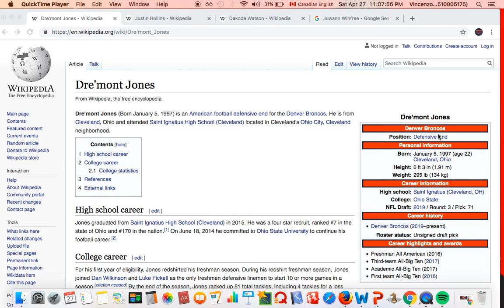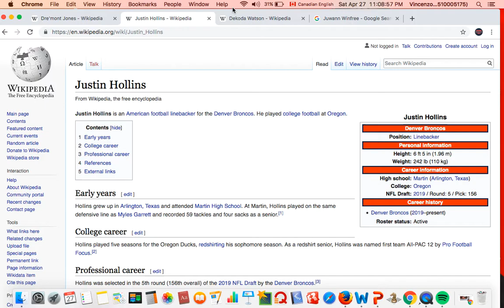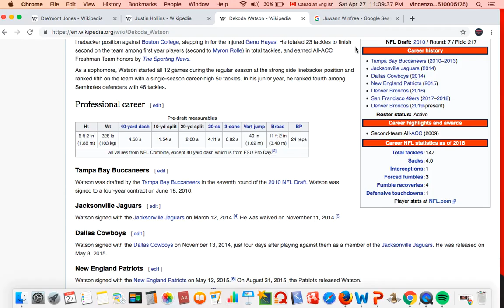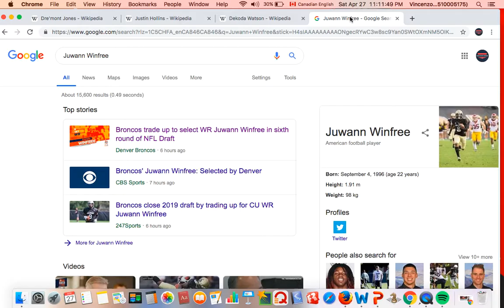the Dakota Watson trade in the rest of the Denver Broncos draft picks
2nd Round: OL Dalton Risner
2nd Round: QB Drew Lock
3rd Round: DL Dre’Mont Jones
5th Round: LB Justin Hollins
6th Round: WR Juwann Winfree

Broncos trade one off their 5th round pick for  linebacker Dekoda Watson